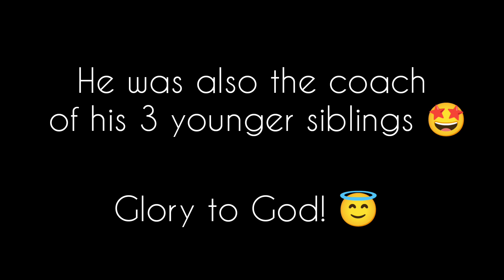My 10-year-old Nephew Solving the Rubik's Cube